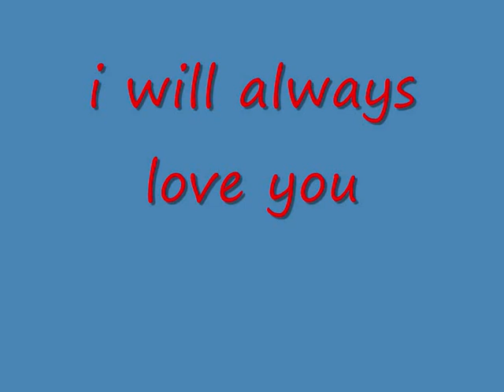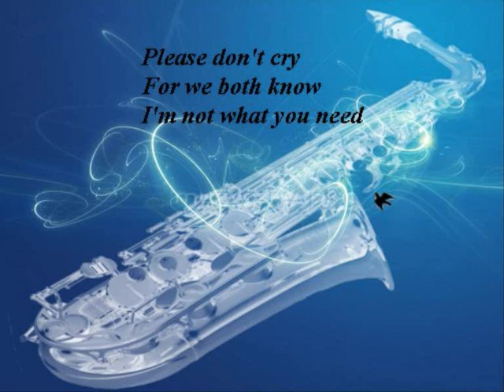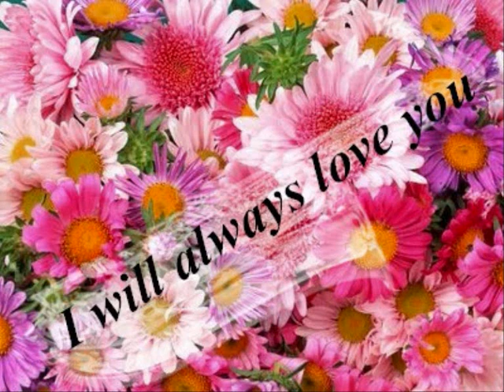.FREDDY JUST - I WILL JUST ALWAYS LOVE YOU.....2.wmv